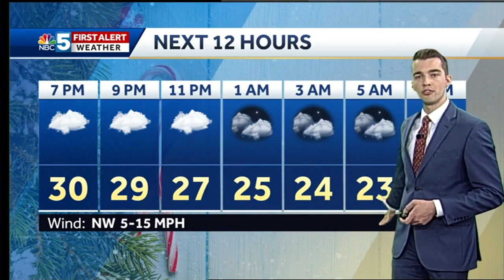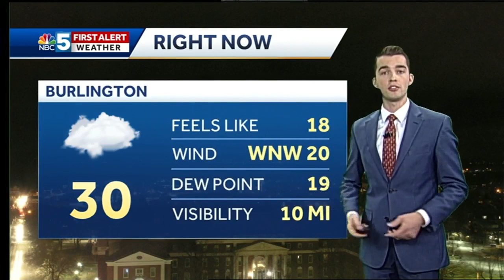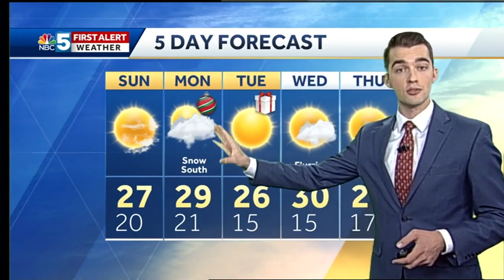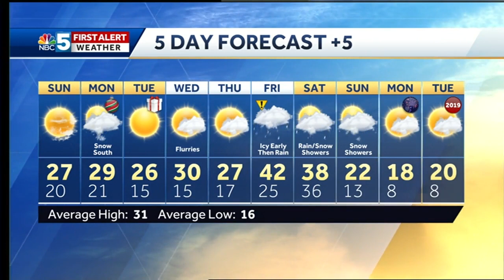Video: A touch of snow on Christmas Eve (12-22-18)